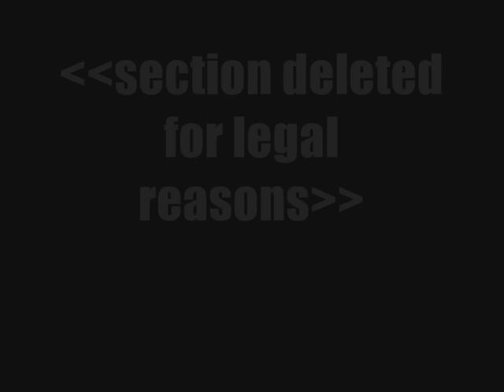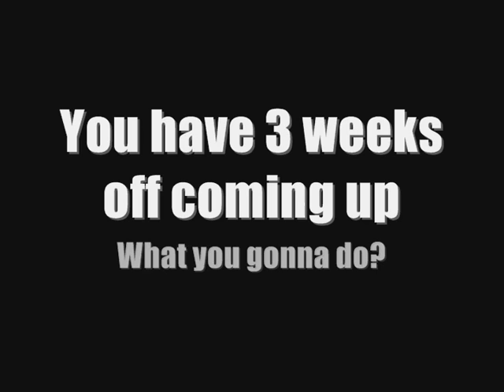Black Tide Talk Porn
These naughty newcomers tell all